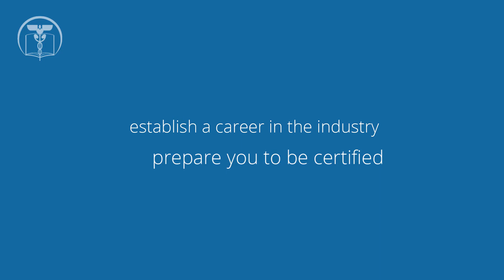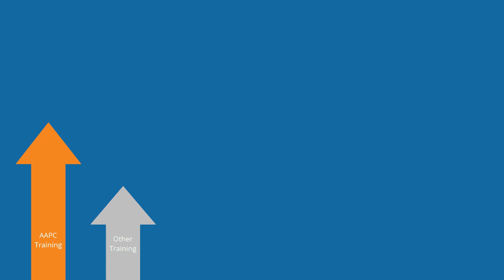Begin a Career in Medical Coding and Billing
Learn how AAPC can prepare you for a career in medical coding and billing.